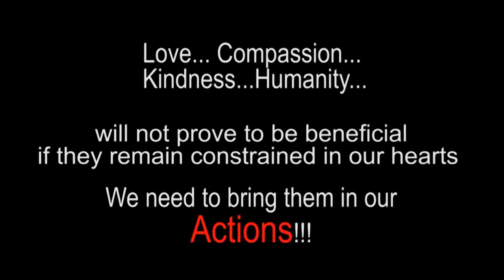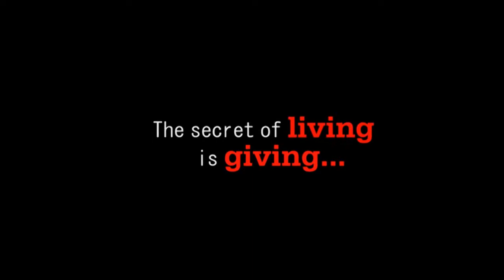PEDAGOGY AT ALT SACRED HEART JYOTI MAA